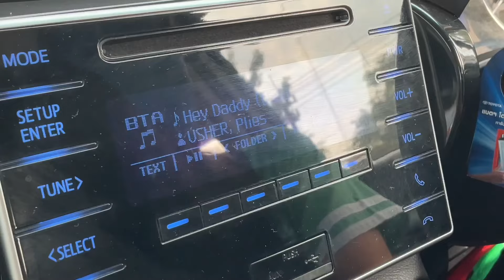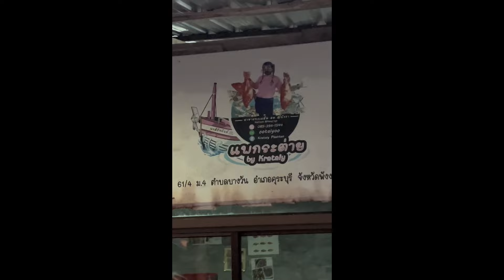M6/4 Birthday Vlog by Sena Students